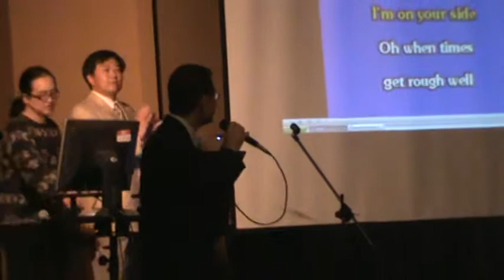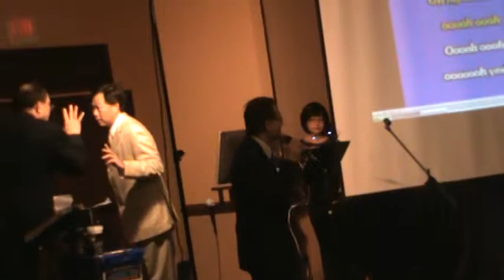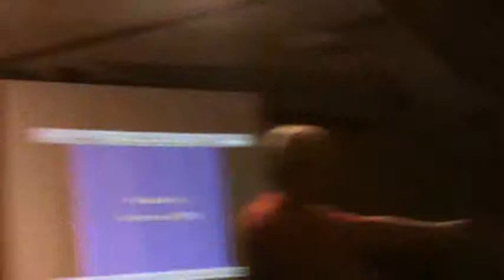caroline tseng2012 006